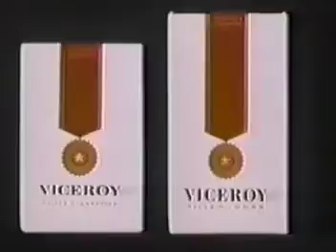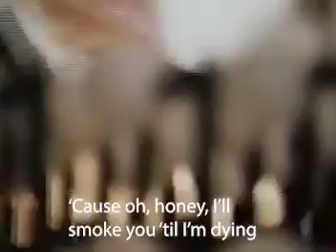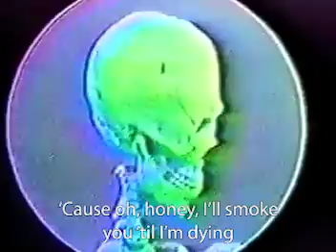Mac Demarco - Ode to Viceroy (Lyrics)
Lyric video I made for my psych class out of some old commericals I found on YouTube.